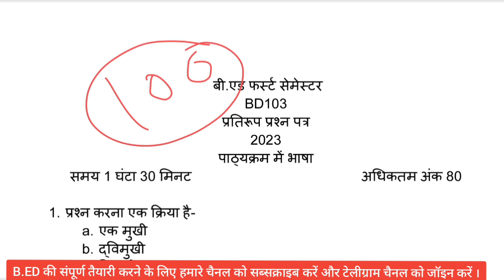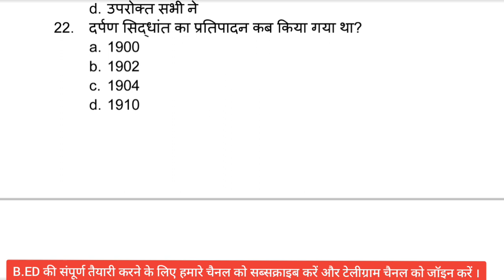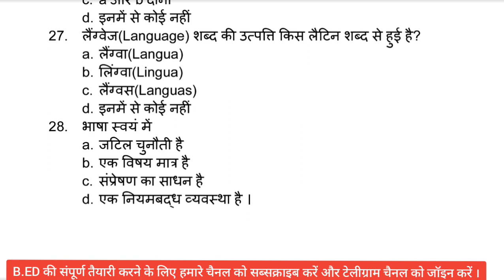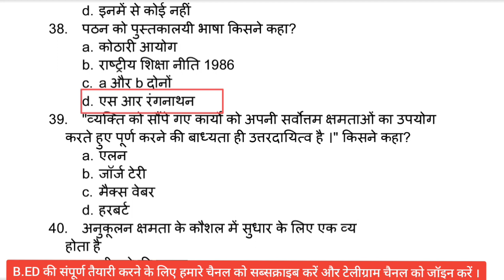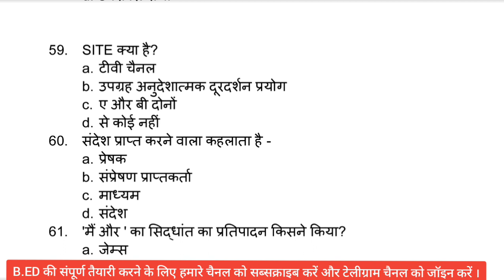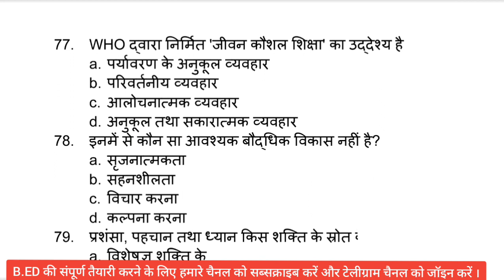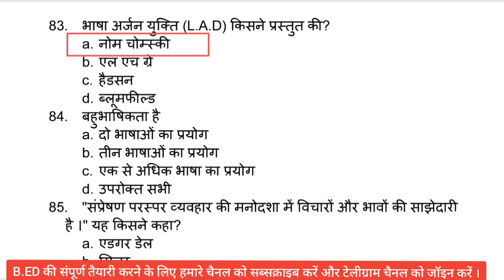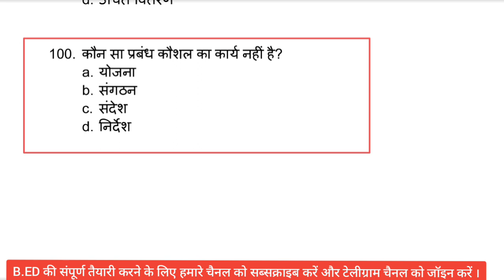language across the curriculum पाठ्यक्रम में भाषा b.ed first semester bd-103 model paper 2023 rmpssu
BEd 1st sem BD 103 languages across the curriculum mcq | RMPSSU | RMPSU | DBRAU | Agra university

B.Ed.1st Semester(BD-103)Exam 2022-23/rmp/language across the curriculum/सम्पूर्ण पाठ्यक्रम में भाषा

RMPSU Raja Mahendra Pratap Singh

BEd 1st sem BD 103 Language Across the Curriculum पाठयचर्या में भाषा mcq | RMPSSU | RMPSU

BEd 1st sem languages across the curriculum mcq
BEd 1st sem  BD 103 languages across the curriculum mcq
BEd 1st sem  languages across the curriculum unit 1 mcq
RMPSSU
DBRAU

RMPSSU
DBRAU
BEd1st sem mcq question 2022
RMPSSU
DBRAU
agra university
BEd 1st sem Unit 2
BEd 1st sem mcq question 2022
RMPSSU
DBRAU
agra university

BEd 1st sem mcq 2022
BEd 1st sem mcq  languages across the curriculum
BEd  languages across the curriculum
 1st sem mcq

RMPSSU
DBRAU
RMPSSU
DBRAU
agra university
RMPSSU
DBRAU
agra university

 1st sem mcq

RMPSSU
DBRAU
RMPSSU
DBRAU
agra university
RMPSSU
DBRAU
agra university

 1st sem mcq